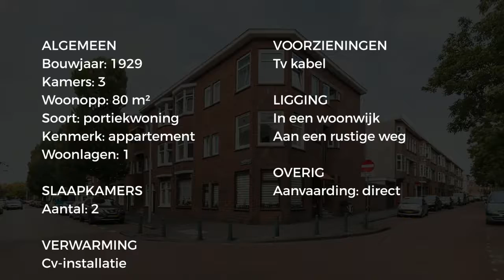Koopappartement: Paets Van Troostwijkstraat 63, Den Haag